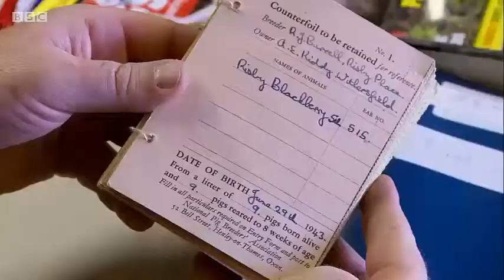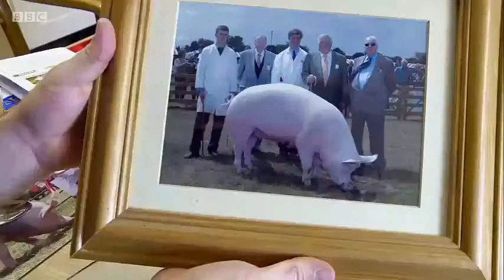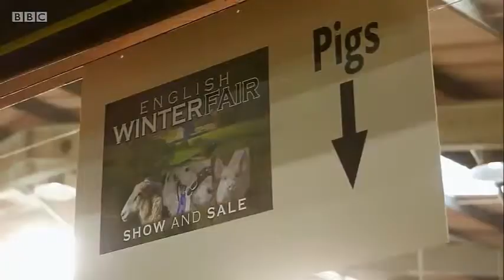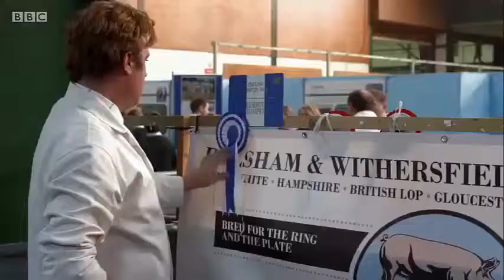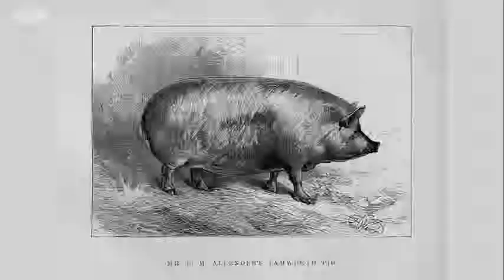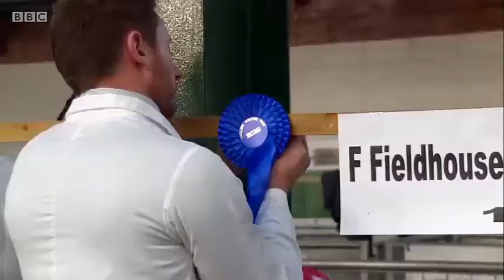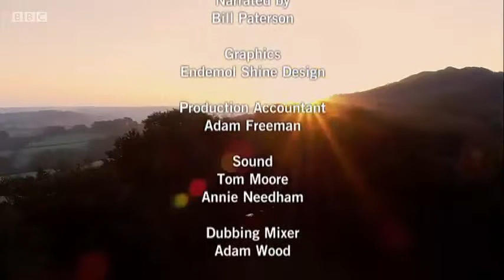The Farmers' Country Showdown S01E13 Winter Pigs